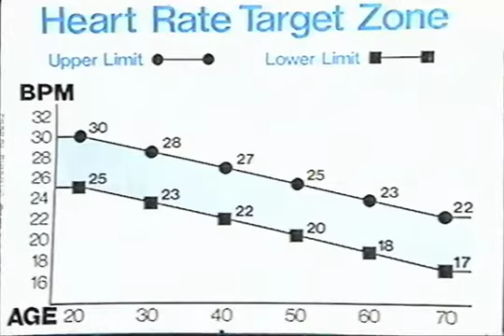It Figures with Charlene Prickett (1985) Incomplete